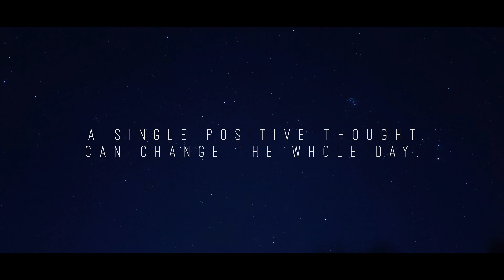Konmam| Independent Tamil Thriller Film| Streaming From 27th Aug in Moviewood OTT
Streaming in Moviewood OTT. Watch movies, web series, stage play, dramas, short films in Indian languages.